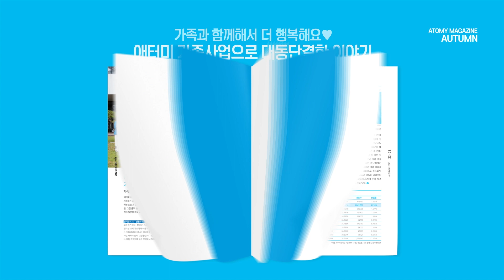2023 애터미 매거진 가을호 출시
2023년 9월 14일(목) 애터미 매거진 가을호 출시!

- 백만갑 프로젝트 생생한 현장 취재
- 가족과 함께하기에 더 행복해지는 사업 이야기
- 공정거래위원회 발표 헤모힘, 앱솔루트 각 분야 1위
- 홍삼 제품 5종 전격 비교
- '애터미 루바브퀸' 신제품 소개

지금 바로 애터미 공식 쇼핑몰에서 만나보세요!

또 하나의 성공 파트너
애터미 매거진